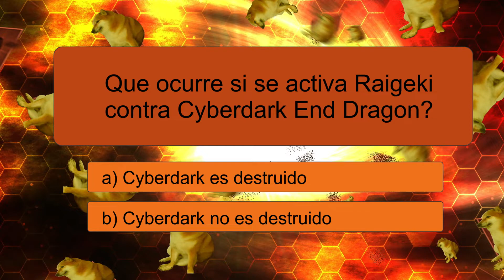TRIVIA INTERACTIVA SOBRE RULINGS | DESAFIANDO ANDO | EL JUEZ MIRO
TRIVIA INTERACTIVA SOBRE RULINGS